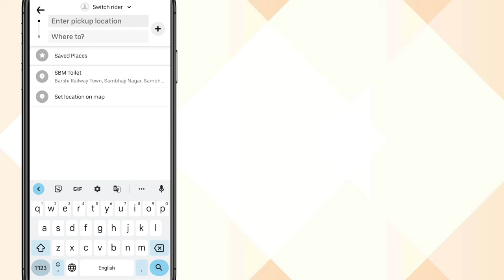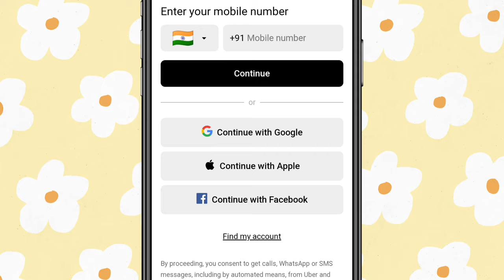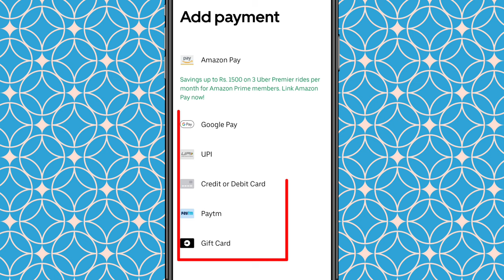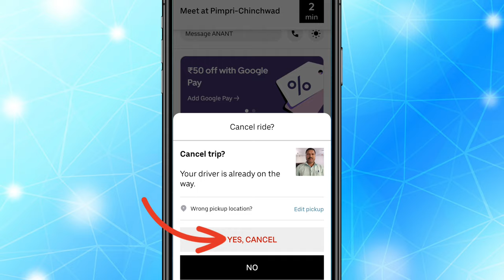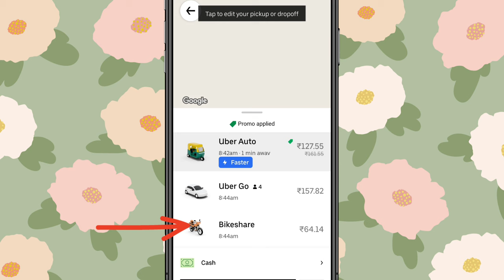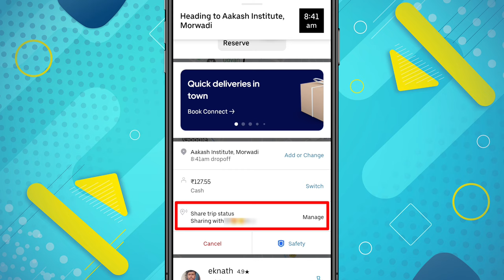How to book uber cab, uber cab kaise book karen, Uber booking, Uber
Hello everyone

Aaj ki iss video mei uber cab book krne ka pura process step by step karke btaya gya hai.

Aap apne liye ek personal uber car, uber auto ya uber bike book ke skte hai vo bhi bilkul reasonable price pr.
 Aur sath hi aap apne family members ya friends ke liye kisi bhi location se uber cab book kr skte hai
Aur aap unki location ko track bhi kr skte hai.
Aur trip ko share bhi kr skte hai

uber
uber cab
uber auto
uber bike
uber car
how to book uber cab
how to book uber auto
uber cab booking
uber cab kaise book kare
dusro ke liye uber cab kaise book kare
friends ke liye uber cab kaise book kare
how to share status of trip in uber